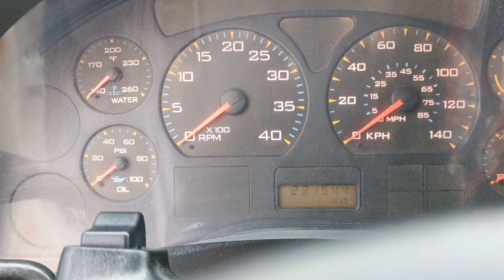Vendo Exelente Camión International 4300 año 2007 Mot Navistar 190 HP tel y WhatsApp 55 68 06 39 52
Vendo IMPECABLE camión internacional 4300 año 2007, Motor Navistar de 195 HP, transmisión  Estándar de 6 velocidades directas, diferencial de 8 birlos, dirección hidráulica, rines de Unemon, Rodada 22.5 Llantas seminuevas, con CARROCERÍA REFRESQUERA DE 8 CORTINAS, Todo le funciona, con un excelente manejo, listo para trabajar y para entrega inmediata.

Únicamente 231,544 kilómetros Originales a toda prueba

EL CAMION ES MEXICANO DESDE NUEVO, HA TENIDO UN SOLO DUEÑO DESDE NUEVO, ESTA TOTALMENTE EN REGLA DE PAPELES, PAGOS AL CORRIENTE, SE ENTREGA FACTURADA A NOMBRE DEL COMPRADOR, CON COPIA DE AGENCIA, BAJÁ DE PLACAS, TODAS LAS TENENCIAS PAGADAS Y UN PERMISO PARA CIRCULAR SIN PLACAS POR 30 DÍAS.

Este camión NO ES DE SEGUROS, nunca ha Sido chocado, no está picado ni golpeado.

Somos un negocio establecido y registrados ante hacienda, tiene la garantía absoluta en la documentación y procedencia de nuestras unidades.

Puede traer a su mecánico para revisión.

Estamos en carretera Calpulalpan Texcoco No. 689 Colonia San Joaquín Coapango Texcoco Estado de México, en un horario de lunes a sábado de 9 a 18 hrs. Encuentra nuestra ubicación en Google maps y WAZE como Autos y Camiones Texcoco.

Quedamos a sus órdenes en el teléfono y wathsapp 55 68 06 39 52.

Muchas gracias